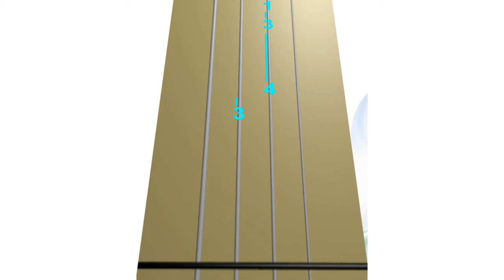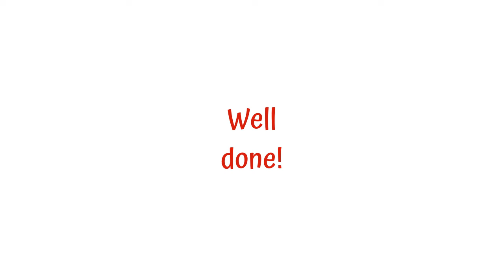💞 OCEANS 🌊 🌊 (Where Feet May Fail). 𝐅𝐚𝐬𝐭𝐞𝐫. Lesson 1-2. 𝐁𝐚𝐜𝐤𝐢𝐧𝐠 𝐭𝐫𝐚𝐜𝐤 with SILENT Violin TAB 🔢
OCEANS  🌊  🌊  (Where Feet May Fail) by Matt Crocker, Joel Houston, Salomon Ligthelm. HILLSONG UNITED. 𝐅𝐚𝐬𝐭𝐞𝐫, Lesson 1-2, 𝐁𝐚𝐜𝐤𝐢𝐧𝐠 𝐭𝐫𝐚𝐜𝐤 with SILENT Violin TAB

Want to change to  FASTER or SLOWER Teｍpo of the song at hand?
Go to 𝐒𝐞𝐭𝐭𝐢𝐧𝐠𝐬 ( ⚙ on the video bottom right), select 𝐏𝐥𝐚𝐲𝐛𝐚𝐜𝐤 𝐬𝐩𝐞𝐞𝐝 = Normal to 1.25, 1.5, 1.75, 2

Lesson 1-2

Lesson 2-2

𝓥𝓲𝓸𝓵𝓲𝓷  🅲🅾🆅🅴🆁  OCEANS  🌊  🌊  (Where Feet May Fail)

The sound of waves is from zapsplat.com.

[Chorus]
For I am Yours and You are mine, oh
(And You are mine, oh)

[Bridge]
And my faith will be made stronger in the presence of my Saviour
And take me deeper than my feet could ever wander
Yeah-yeah-yeah-yeah
Oh, Jesus, You're my God!
You might also like
Foolish One (Taylor’s Version) [From The Vault]
Taylor Swift
Taylor Swift
Taylor Swift
[Chorus]